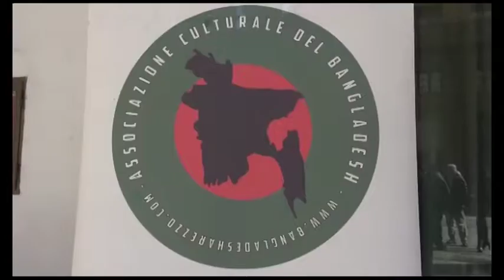Le porte dell'Associazione Culturale del Bangladesh aperte all’Integrazione